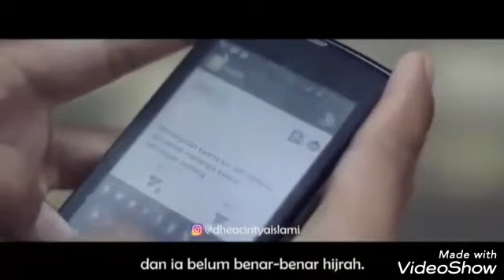INTROSPEKSI DIRI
Maaf yaa video sama suara gak singkron karna video nya punya orang 😁